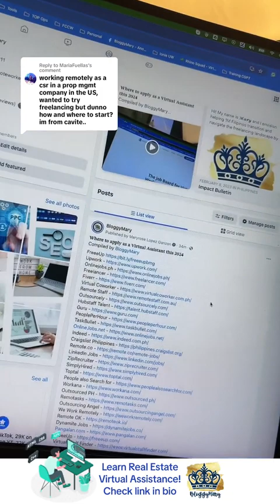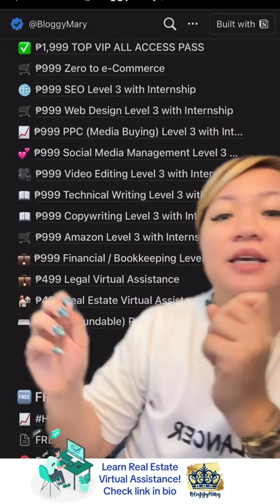𝐋𝐞𝐚𝐫𝐧 𝐑𝐄𝐕𝐀 𝐟𝐨𝐫 ₱𝟒𝟗𝟗 𝐎𝐍𝐋𝐘!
🗓️ Check the form for the next schedule